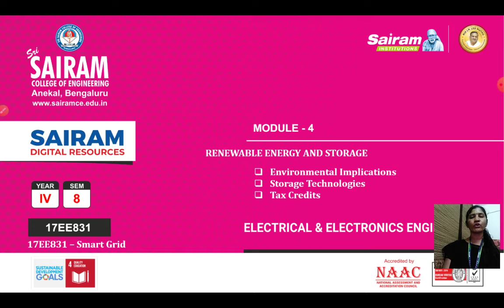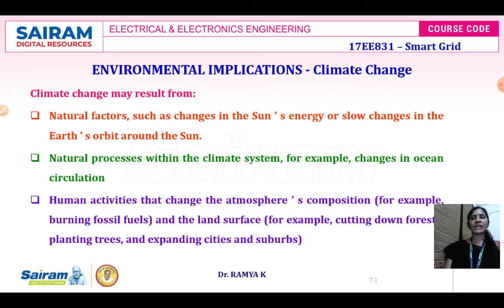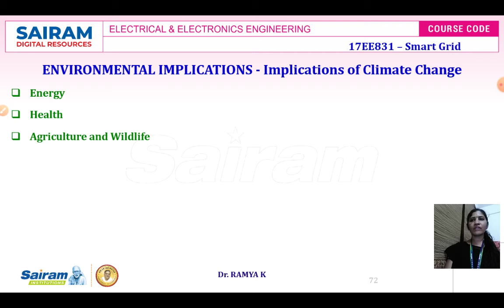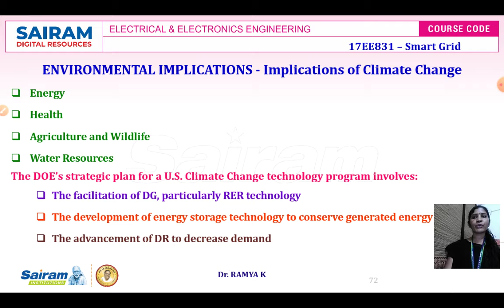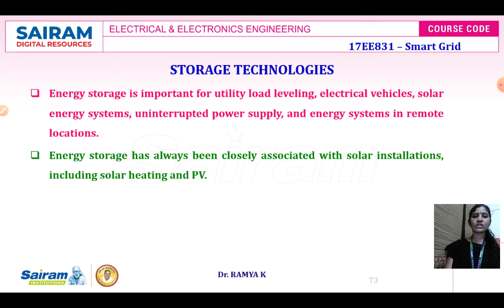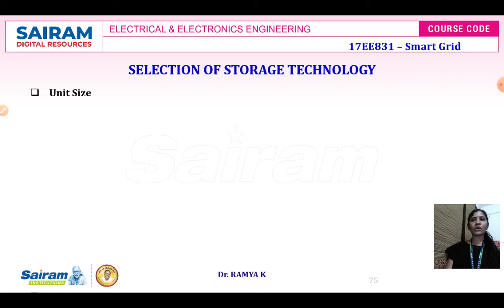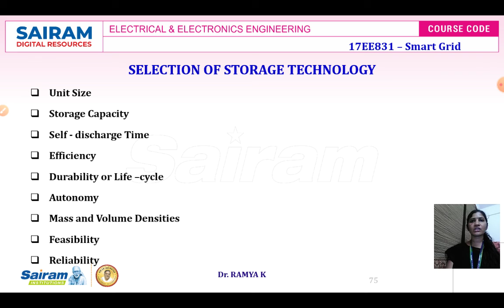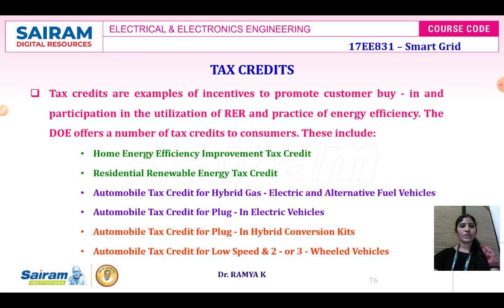Lecture Video7_17EE831_Module-4_Environmental Implications, Storage Technologies,Tax Credits_Ramya K